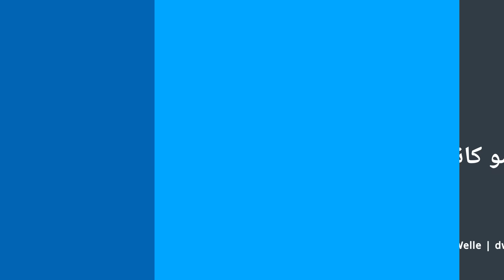حمید اشتری؛ ملاقات با حمید نوری در زندان، خیابان و استکهلم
حمید اشتری در دهه ۶۰ حدود ۸ سال را در زندان‌های جمهوری اسلامی گذراند. او که از نخستین شاکیان و تشکیل‌دهندگان پرونده حمید نوری است، در گفت‌وگو با بخش فارسی دویچه وله از حبس، کشتار ۶۷ و نیز خاطراتش از حمید نوری می‌گوید.